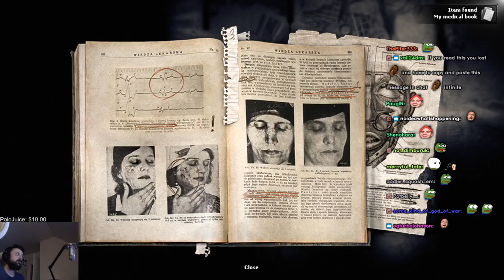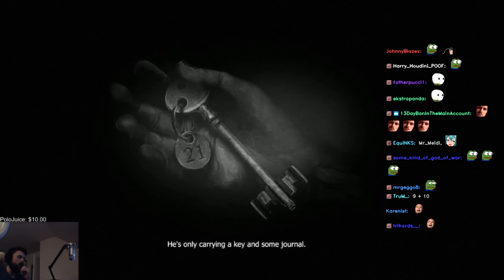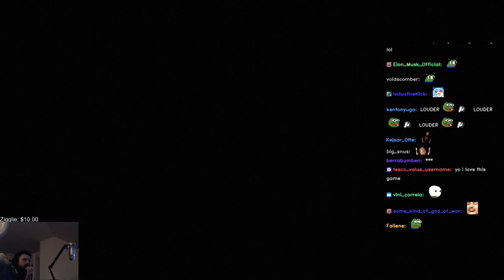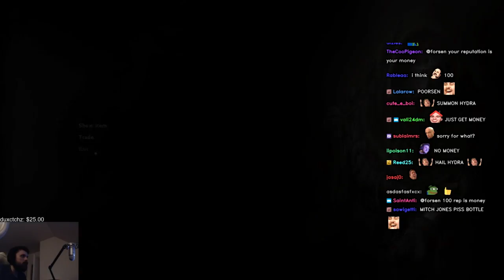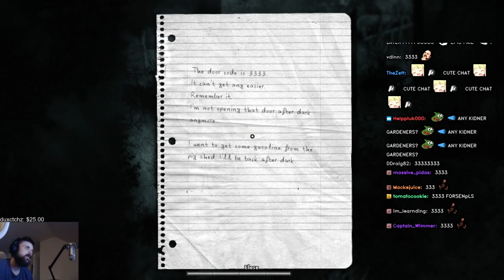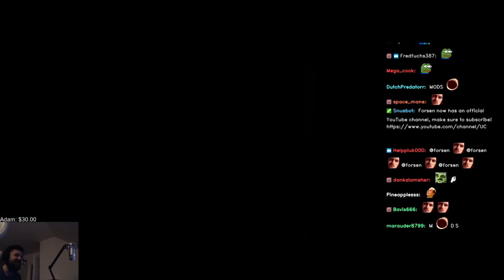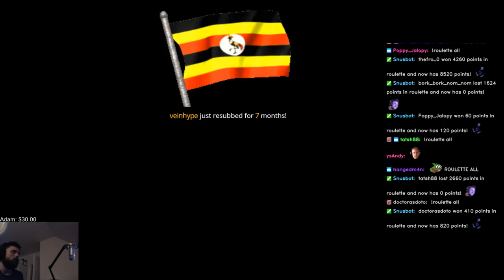Forsen plays: Darkwood | Part 1 (with chat)